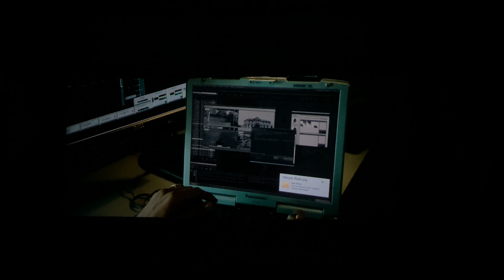Pawar full seen